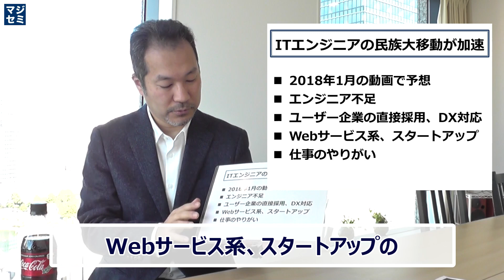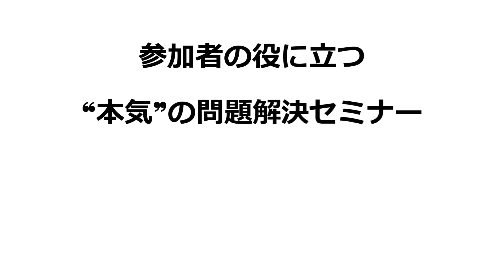【2020年 ITトレンド解説その２ (2/8)】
Topic1.「ITエンジニアの民族大移動の加速」

今回は、2020年のITトレンドについて解説していきます！！
内容としては、
・エンジニア不足
・ユーザー企業の直接採用、DX対応
・Webサービス系、スタートアップ
・仕事のやりがい
等についてご紹介しています！！

【IT用語解説はこちら】
1:25 デジタルトランスフォーメーション（DX)とは